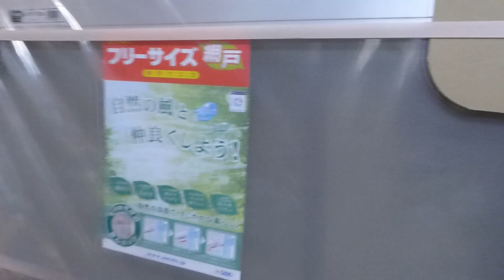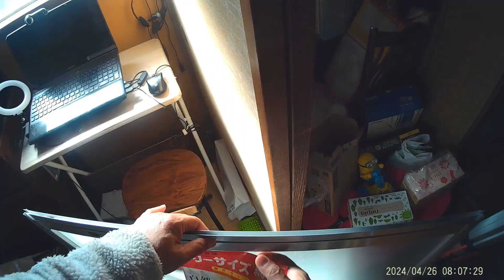網戸⇒全交換騒動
フーサイズ網戸⇒7000円ほどでした